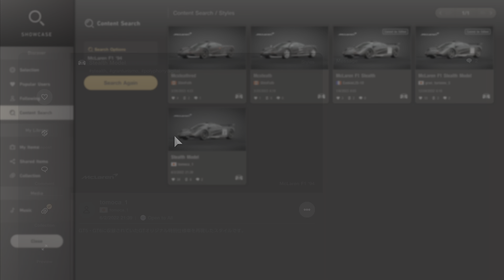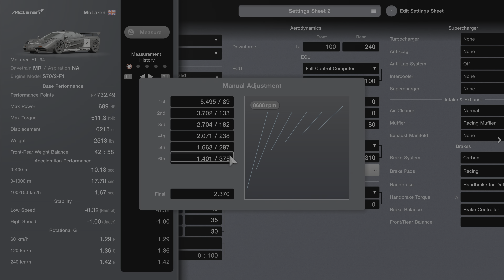Gran Turismo 7 | McLaren F1 94' Stealth - High Speed Ring [4KPS5]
Yes this car was features GT5 & GT6 but on GT5 was available limited edition game or pre-order price pretty pricey edition like that but now you can make very own stealth edition!